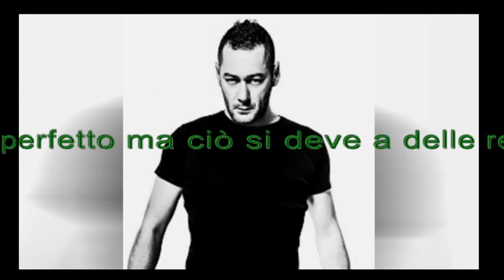Zoo di 105 del 10/12/15 - speed date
all'interno:
- giulia uomoscopato